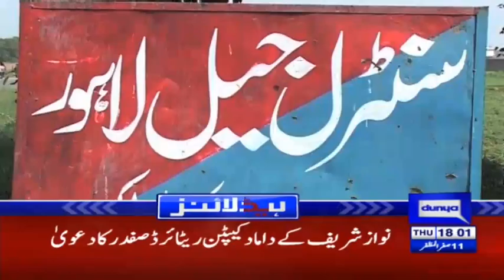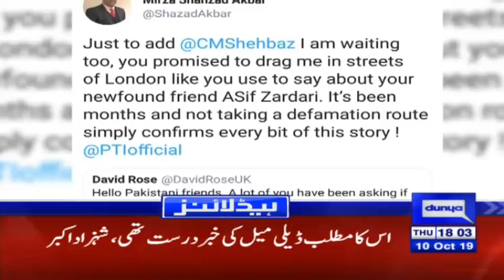PM Imran tasks Noorul Haq Qadri to contact Fazlur Rehman | Headlines 6 PM | 10 Oct 2019 | Dunya News